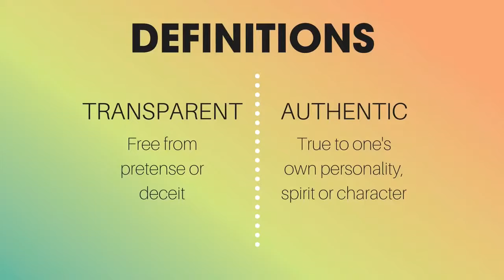Speech Clip for Informative Erin Weed TED